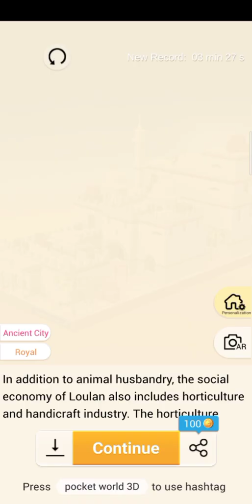Pocket World 3D - Wine Cellar gameplay walktrough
Game pocket world 3D event travel journal, ancient loulan : wine cellar